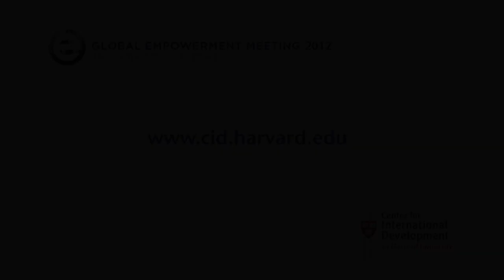GEM 2012: Panel on using neuroscience, psychology and economics to solve development challenges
At the 2012 Global Empowerment Meeting, our panel discusses how neuroscience, psychology and economics can help solve development challenges.

Panel:

Sendhil Mullainathan: Professor of Economics, Harvard University; Assistant Director, Consumer Financial Protection Bureau of the United States Department of the Treasury,

Steven Pinker: Harvard College Professor and Johnstone Family Professor in the Department of Psychology, Harvard University

Jens Ludwig: Director of the University of Chicago Crime Lab, and McCormick Foundation Professor of Social Service Administration, Law and Public Policy, University of Chicago

Joshua Green: Professor of Psychology in the Faculty of Arts and Sciences, Harvard University and Director of the Harvard Moral Cognition Laboratory